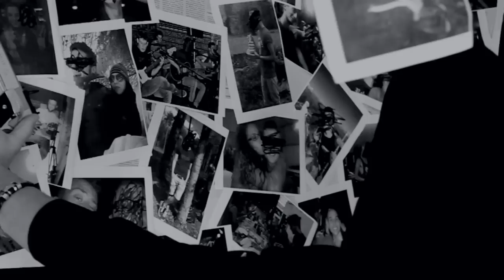KEYROS - Killed Brother (Official Video)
Keyros - Killed Brother, taken from "Equilibrium" Ep.